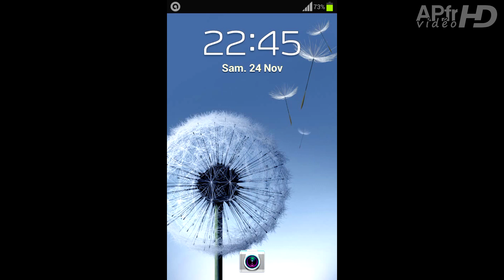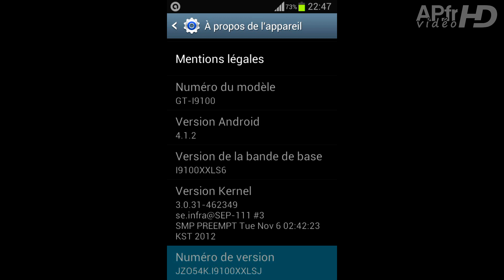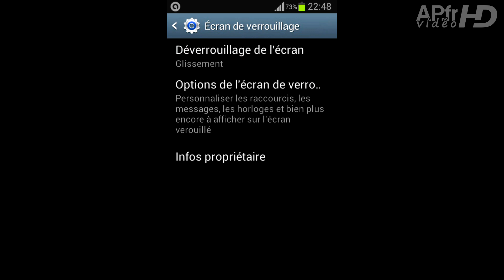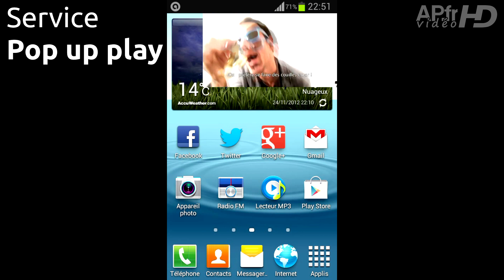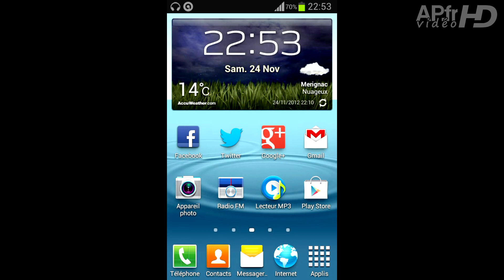Android 4.1 Jelly Bean sur Samsung Galaxy S II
Petite présentation de Jelly Bean sur Samsung Galaxy S II en version 4.1.2. Le firmware installé sur mon smartphone est une version de test. Le déploiement de la mise à jour  est annoncé pour le mois de Décembre.